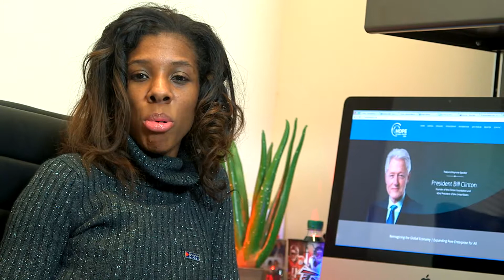Success Stories - Eboni Brown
Eboni Brown was denied her dream job because of items in collections. She joined 700 Credit Score Communities and increased her credit score from 521 to over 700 in one year, allowing her to land her dream job with Girl Scouts of America. After six months there, she took a new offer and now works for Operation HOPE.